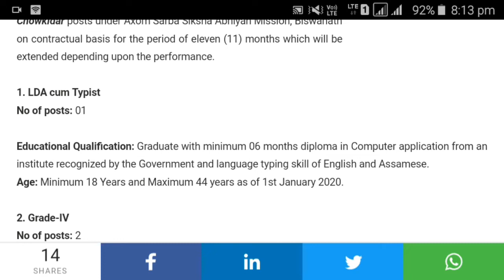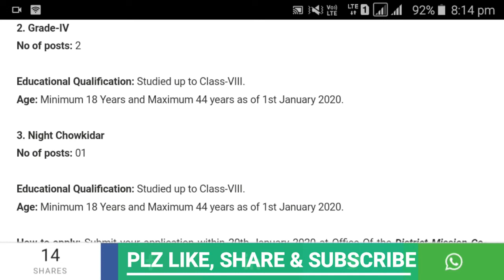SSA, Assam Recruitment 2020: ||BY Assam Jobs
বন্ধুসকল, আজি আমি কথা পাতিম SSA, Assam Recruitment 2020: ৰ বিষয়ে I গতিকে,  Video টোৰ শেষলৈকে চাই থাকিব I